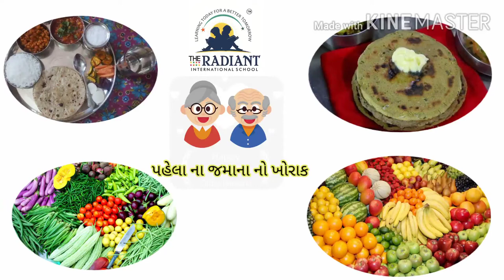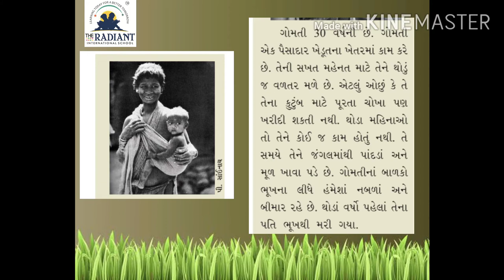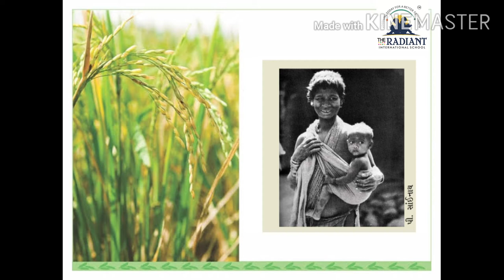GUJ MED STD 5 EVS ધોરણ પ પર્યાવરણ પ્રકરણ ૩ સ્વાદથી પાચન સુધી ભાગ 5